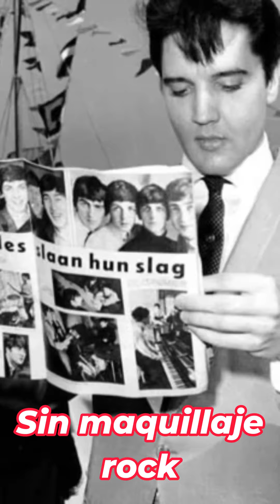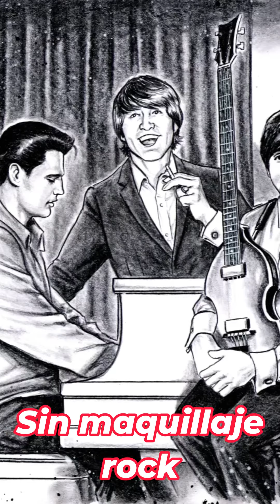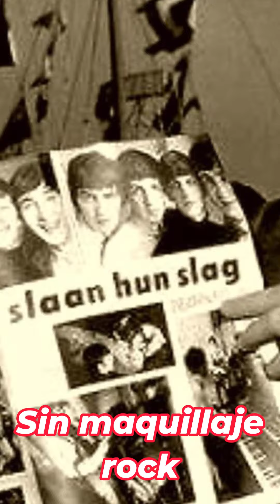El Encuentro Secreto entre los Beatles y Elvis Presley: Revelaciones Impactantes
¡Descubre el encuentro secreto que sacudió el mundo de la música! En este fascinante video, revelamos los detalles ocultos del legendario encuentro entre los Beatles y Elvis Presley. Acompaña a Lennon, McCartney, Harrison y Starr mientras se adentran en la mansión de Elvis, solo para encontrar a su ídolo sumido en el aburrimiento y la envidia. Sumérgete en la rivalidad encubierta entre estos íconos musicales y descubre cómo Elvis lidió con el miedo a ser superado por el furor de los Beatles. ¡No te pierdas esta historia inolvidable que cambió el curso de la historia de la música!